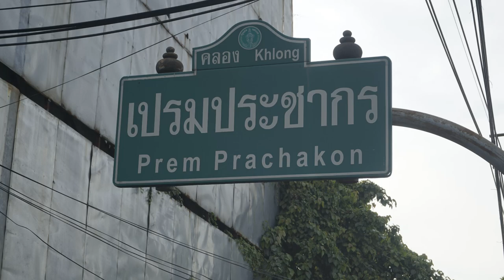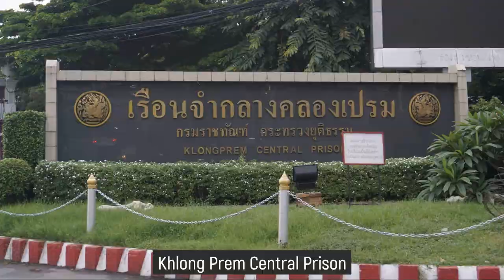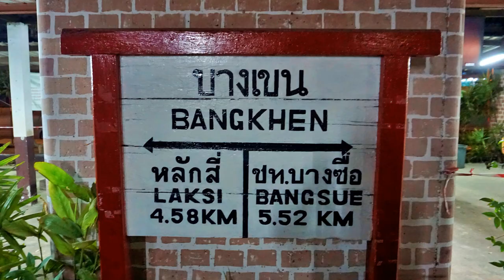BANG KHEN | Muay Thai | Temples | Art | Railways | Prisons | Canals | Ghosts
Art Museums, famous temples, boxing stadiums, high security prisons, canal communities, horrific ghost stories, and a night walk along the canal. Exploring urban Bangkok is the new trend, Stay off the beaten track, which is getting boring. So many videos going to the same old places, be adventurous and go where the tourists don't go. You're always saying you wanna see the real Bangkok. Here is part of it. You may even like it!! Enjoy.

These are also friends of mine: The number one and only teaching website in Thailand